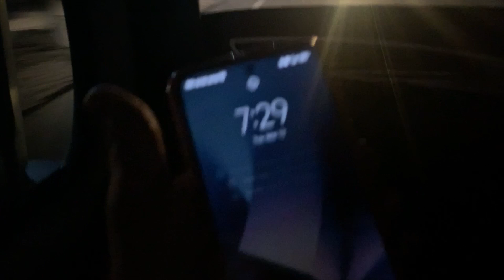Baba balak nath temple tour with family